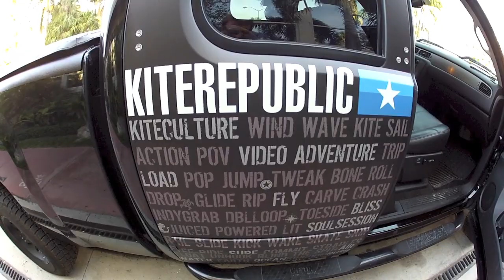Bikini Shoot 2013 " FIt For Fun Magazine" Germany Edit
The fashion Editorial will come out in June's Edition of Fit For Fun Magazine in Germany.